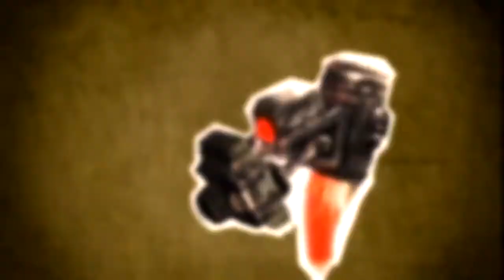Shoot Many Robots: Meet the Enemy Trailer